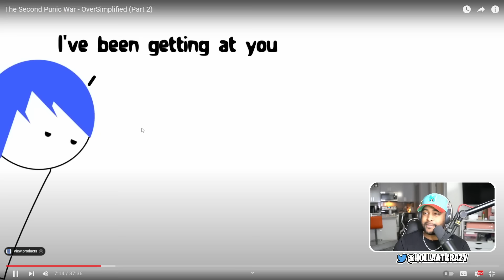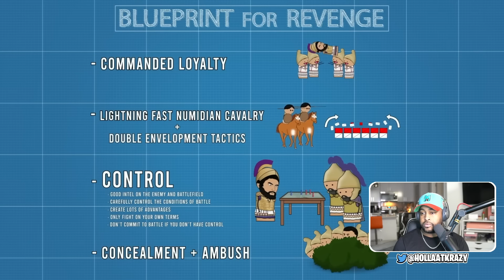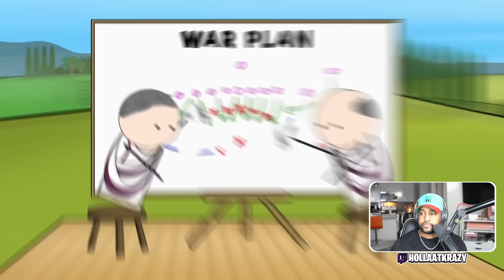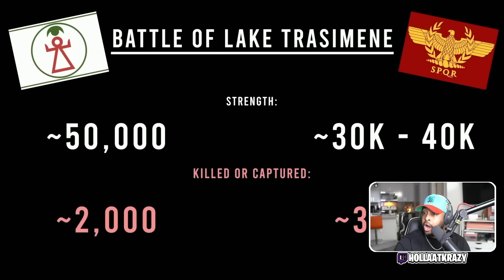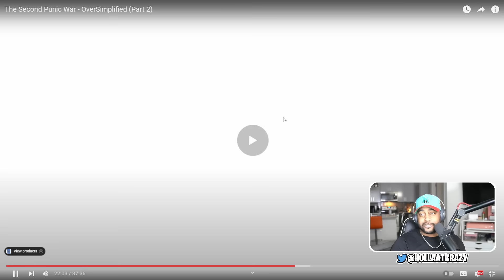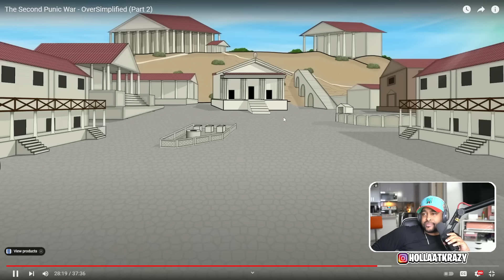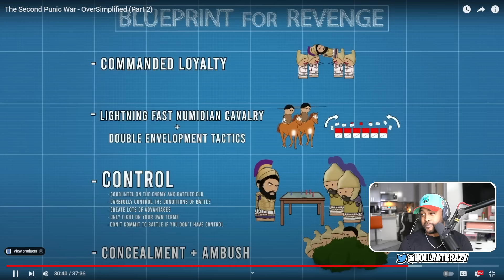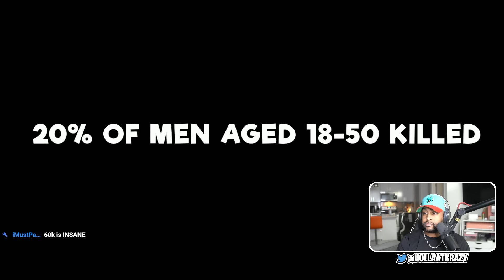The Second Punic War Part 2 ( @OverSimplified ) | Reaction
► WE HERE!

- HollaSquad